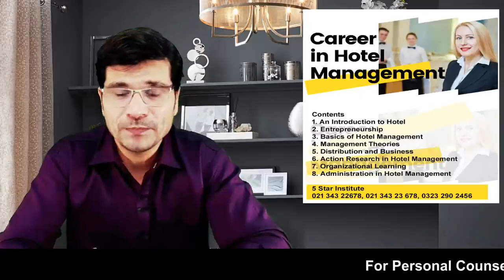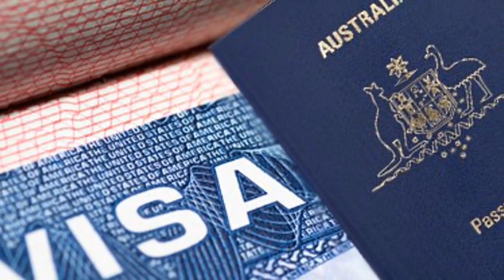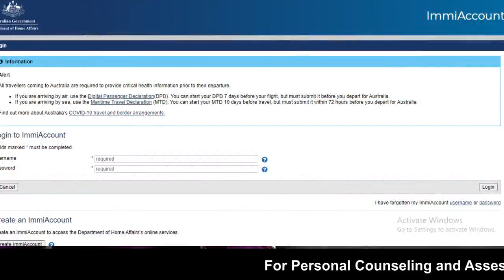Australiavisa2022 Golden Chance To Apply Australia Visa 2022 Urdu Hindi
Golden Chance To Apply Australia Visa 2022 Urdu Hindi
Easy Visa
Golden Chance To Apply Australia Visa 2022 Urdu_Hindi By Easy Visa